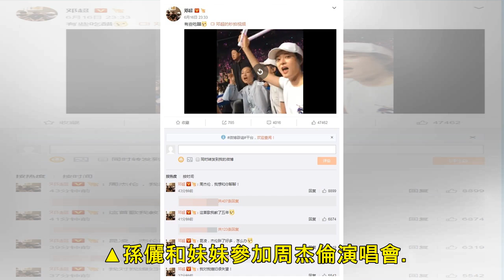最新新聞 | 孫儷變「周杰倫迷妹」狂揮螢光棒 鄧超吃醋：對我媳婦很失望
記者許皓婷／綜合報導 周杰倫16日在上海舉辦演唱會，吸引不少大咖藝人前往欣賞。大陸男星鄧超也帶著老婆孫儷一起參加，但演唱會結束後，他竟在微博發文：「我對我媳婦很失望。」 ▲▼孫儷參加周杰倫演唱會秒變迷妹。（圖／翻攝鄧超微博） 鄧超在微博分享一則老婆孫儷揮舞螢光棒，開心跟著唱《千里之外》的影片，他還發文：「有些吃醋。」更在底下留言：「我對我媳婦很失望」，還接著向昆凌告狀：「杰倫胖了很多。」大吃飛醋的...